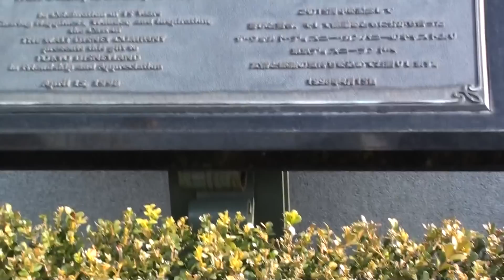ウォルト・ディズニーミッキーマウス像とシンデレラ城を撮ってみた！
2012年2月17日 最後にウォルト・ディズニー像とミッキーマウス像とシンデレラ城を撮って見ました。ウォルト・ディズニーのお陰でミッキーマウスは生まれました。この東京ディズニーランドも出来ました。東京ディズニーランドと言えば「シンデレラ城」です。これが無いと東京ディズニーランドのシンボルじゃ無かったですね。それではごゆっくりご覧ください。